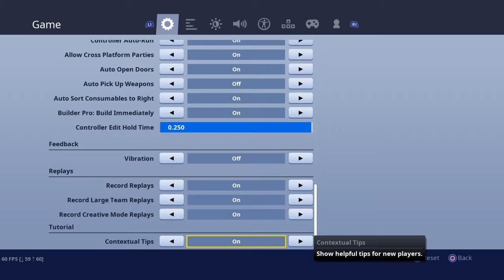My Fortnite settings and clips